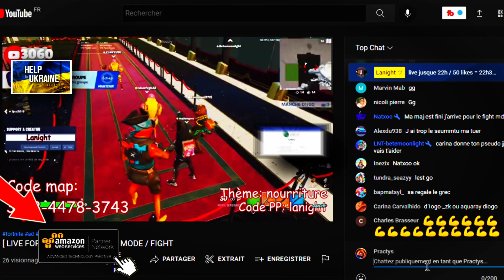FORTNITE - #4 PRACTYS CHALLENGE (Feat.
►►►  READ DESCRIPTION  ◄◄◄
FORTNITE -  #4 PRACTYS CHALLENGE (Feat. Lanight ツ)
Snap : mashpractys
CREATOR CODE : MASHPRACTYS
*All benefits of the creator code, will be to humanitarian Ukraine
Thanks you for your help
🆓Don't forget ur Like & Subs guys - Thanks you so much 😁
Music 🎧
↪︎ Liam Payne, Rita Ora - For You (Lyrics) Fifty Shades Freed